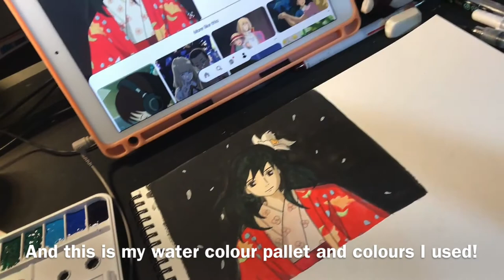Speed Art The Wind rises Ghibli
Amazing speed art drawing  Naoko Satomi from The wind rises by Ghibli studios.

The Wind Rises (Japanese: 風立ちぬ, Hepburn: Kaze Tachinu) is a 2013 Japanese animated historical drama film written and directed by Hayao Miyazaki, animated by Studio Ghibli for the Nippon Television Network, Dentsu, Hakuhodo DY Media Partners, Walt Disney Japan, Mitsubishi, Toho and KDDI and distributed by Toho. It was released on 20 July 2013, in Japan, and was released by Touchstone Pictures in North America on 21 February 2014.[5][6]

The Wind Rises is a fictionalised biographical film of Jiro Horikoshi (1903–1982), designer of the Mitsubishi A5M fighter aircraft and its successor, the Mitsubishi A6M Zero, used by the Empire of Japan during World War II. The film is adapted from Miyazaki's manga of the same name, which was in turn loosely based on both the 1937 novel The Wind Has Risen by Tatsuo Hori and the life of Jiro Horikoshi.[7] It was the final film directed by Miyazaki before his retirement in September 2013.[8] However, in 2017, Miyazaki announced he had come out of retirement[9] to direct How Do You Live?, which is expected to be released in 2023.[10]

The Wind Rises was the highest-grossing Japanese film in Japan in 2013. It won and was nominated for several awards, including nominations for the Academy Award for Best Animated Feature, the Golden Globe Award for Best Foreign Language Film, and the Japan Academy Prize for Animation of the Year.

Is the wind rises a Studio Ghibli?

Did Naoko die in the wind rises?

Is the wind rises based on a true story?

Is the wind rises sad?